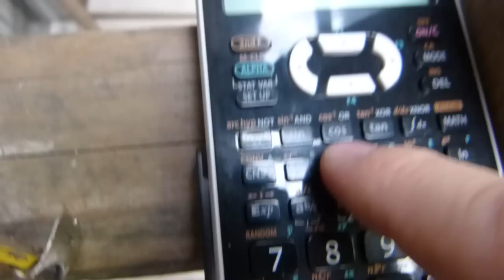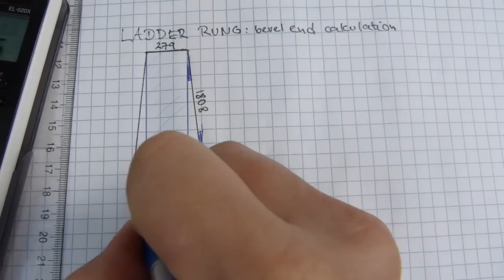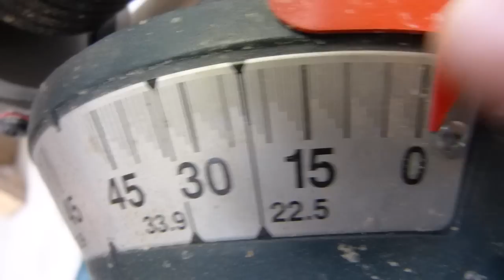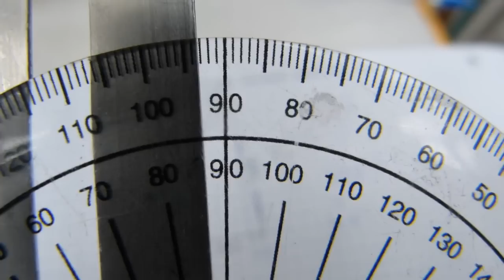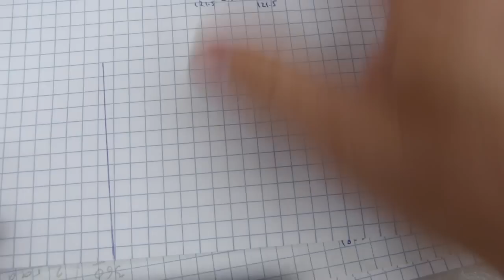Math with angles in a ladder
Angles for saw cuts to make rungs and rail. Measurement, calculation, tool set-up and a way to check the calculation are shown.